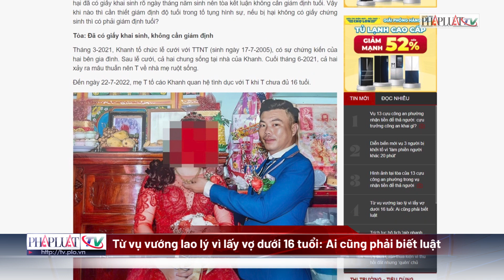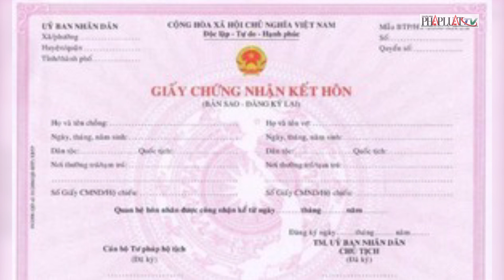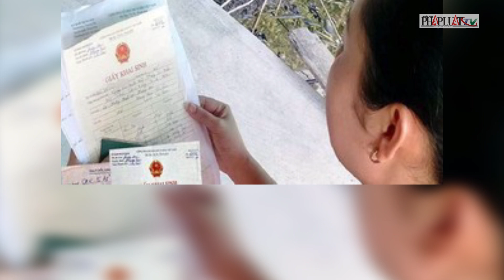Từ vụ vướng lao lý vì lấy vợ dưới 16 tuổi: Ai cũng phải biết luật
Liên quan đến vụ việc nam thanh niên vướng lao lý vì lấy vợ dưới 16 tuổi ở Sóc Trăng, luật sư Hoàng Kim Minh Châu, Đoàn Luật sư TP.HCM cho rằng, để tránh những câu chuyện đáng tiếc như thế này, ai cũng phải biết luật.